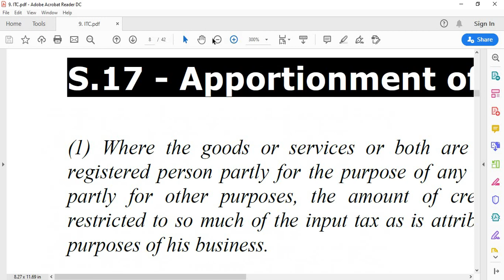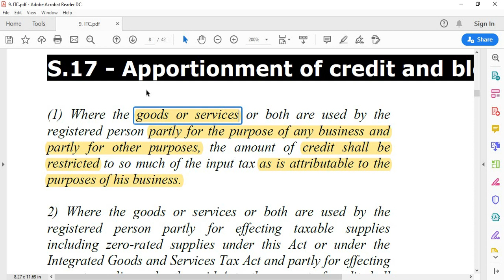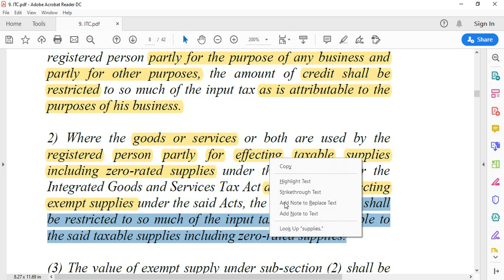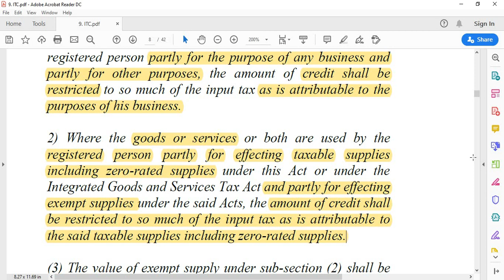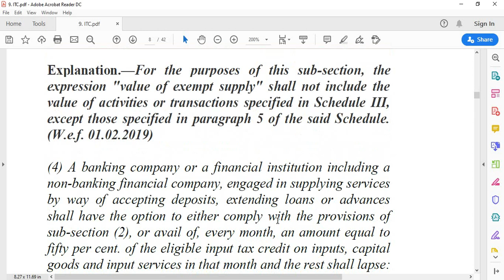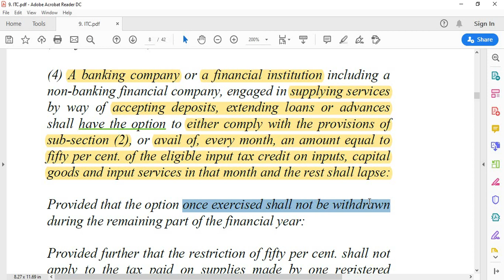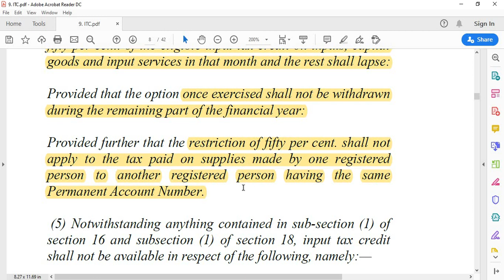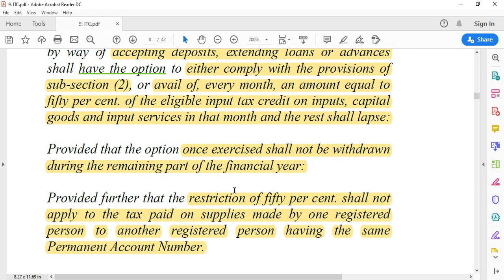ITC Part 4 Section 17(1) to Section 17(4)